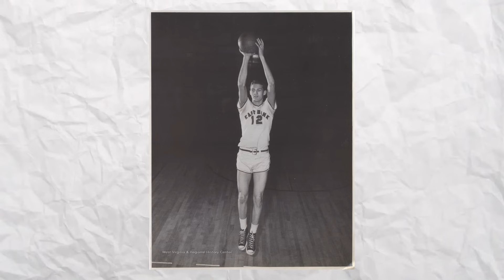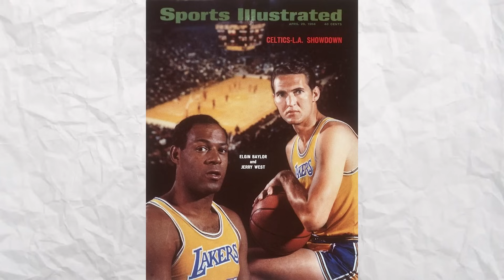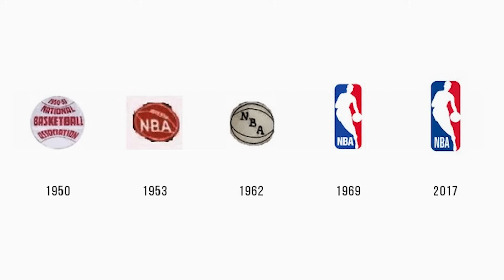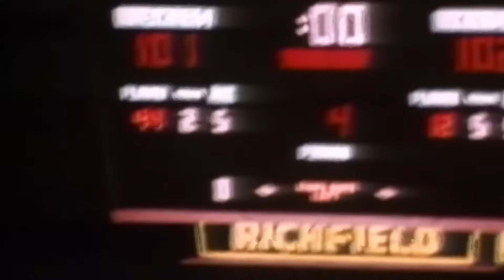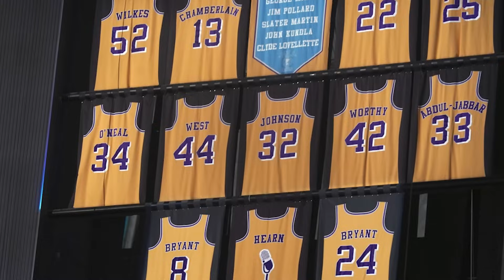Jerry West: O Cara da Logo da NBA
Formas de me encontrar:

🎥Canal 2 ➡ @guiberatalk
🎥Canal Shorts ➡ @guibera2

 Mande seu Apoio ao criador de Conteúdo

Referência para Roteiro:
Jerry West Wiki